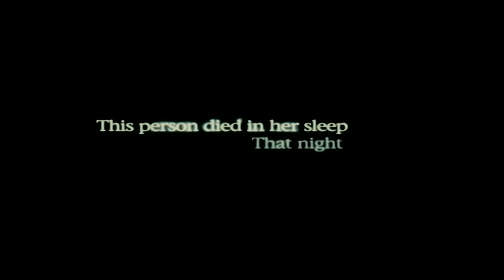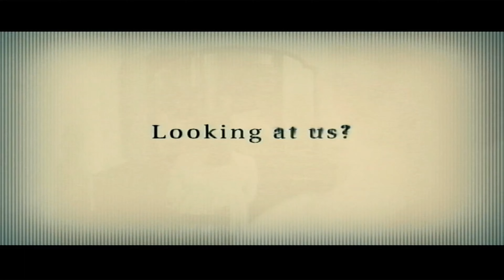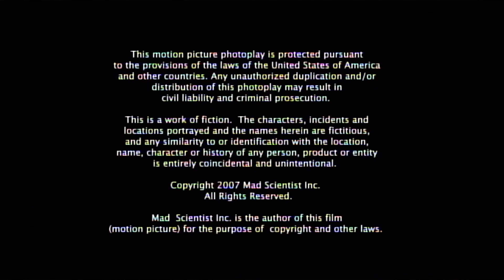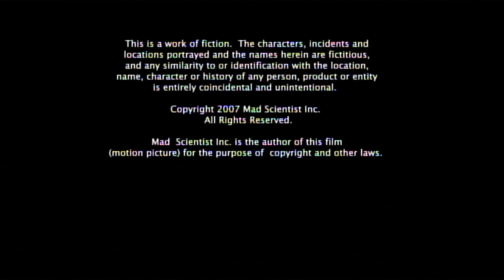Opening & Closing To Asylum 2008 DVD (The 4th Of July 2023 Special)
Heres The Order:

1. MGM DVD Logo

2. Attention Screen

3. MPPA Rated R Screen

4. Possession Trailer

5. Joy Ride 2: Dead Ahead Trailer

6. Shutter (2008 Remake) Trailer

7. DVD Menu

8. 20th Century Fox Home Entertainment Logo

9. FBI Warning Screen

10. MGM Logo

11. Hyde Park Entertainment Logo

12. Start Of The Film

The Closing:

1. Last Bit Of End Credits

2. Hyde Park Entertainment Logo

3. MGM Logo

4. Digtal Deluxe Studios Logo

5. DVD Menu

Thats it!